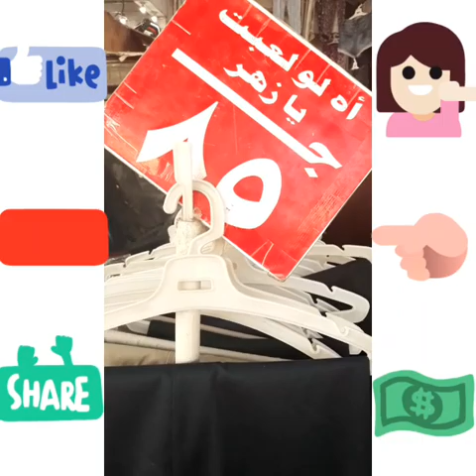وكالة البلح محل لقطه فيه جيبات طويله والفساتين وبناطيل وفيه رجالي بربع تمن كل ماركات (جزيء اول) 😍🤗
وكالة البلح محل لقطه فيه كل ماركات حريمي (جيبات جينز والقماش والجبردين/والفساتين /وكمان البناطيل القماش والجينز كل االوان  ورجالي البناطيل وقمصان بردو عند نزله كوبري امام مدرسة ابو الفرج مباشرة كل ايام اسبوع فاتحين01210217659 للاستفسار